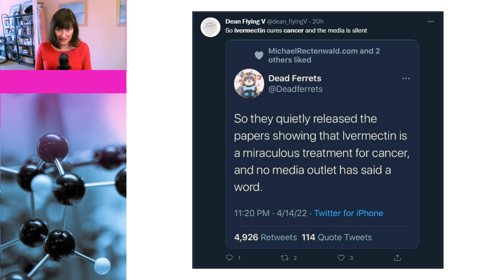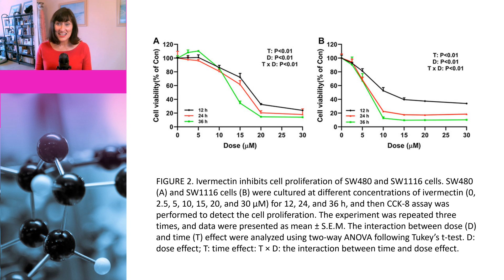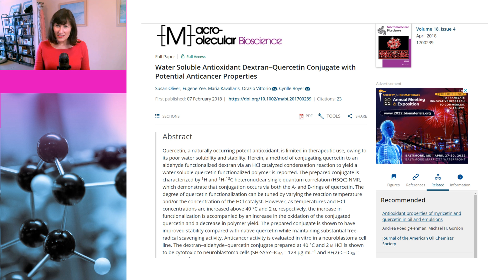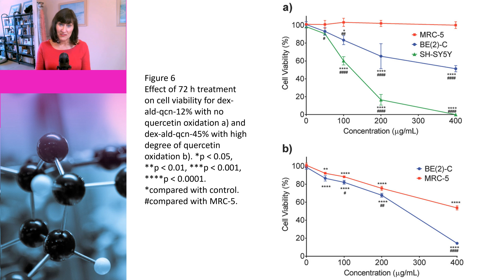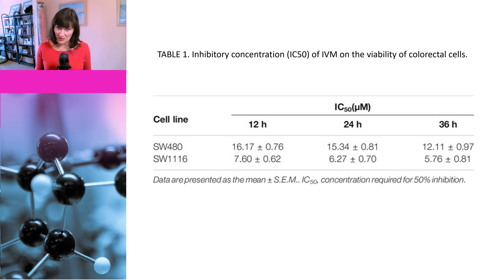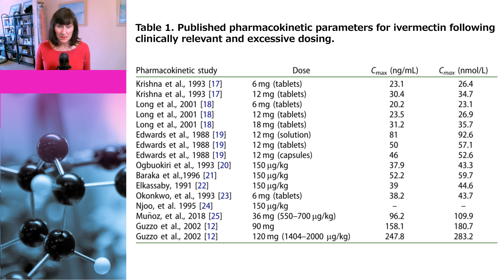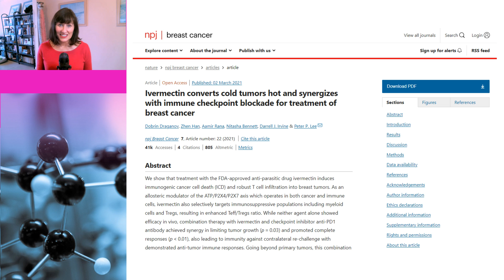Fact checking ivermectin cancer cure claims (The Science)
A number of people are claiming that ivermectin cures cancer. However, the people making this claim are not understanding the limitations of in vitro research. False cancer cure claims are particularly dangerous because often, by the time people realise that the claims are false, it's too late for them to use proven treatments. In this video, Dr Susan Oliver will be going to Back to the Science and explaining why in vitro research can't predict what will happen in the body.

Links to data:

Ivermectin has New Application in Inhibiting Colorectal Cancer Cell Growth

Water Soluble Antioxidant Dextran–Quercetin Conjugate with Potential Anticancer Properties

Ivermectin as a potential COVID-19 treatment from the pharmacokinetic point of view: antiviral levels are not likely attainable with known dosing regimens

Ivermectin converts cold tumors hot and synergizes with immune checkpoint blockade for treatment of breast cancer